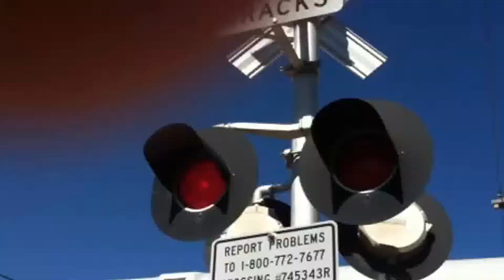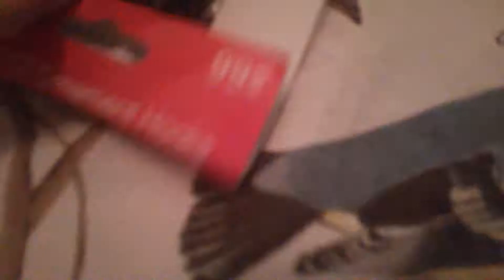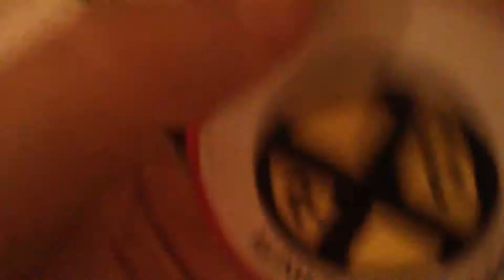Decorating Ay Christmas Tree November 21ST!